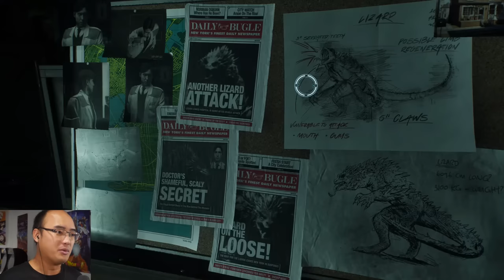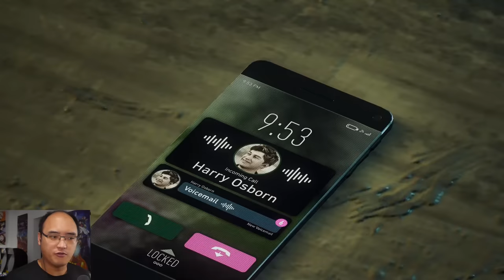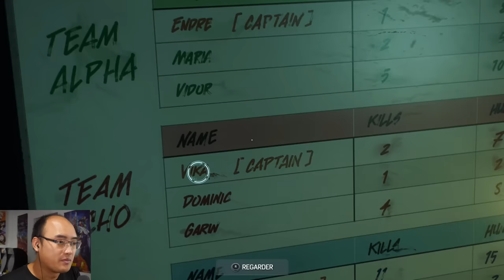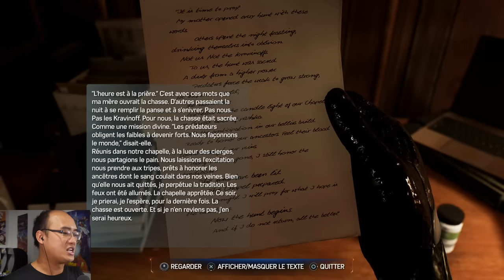CE NOUVEAU COSTUME NOIR NOUS REND TROP PUISSANT ! [Marvel's Spider-Man 2 - Partie 6]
Bienvenue dans notre Partie 6 sur Marvel's Spider-Man 2 ! Aujourd'hui, on met la main sur le fameux costume noir de notre héros préféré et il est beaucoup trop cheat !
🤪 Le jeu est disponible sur PS5.